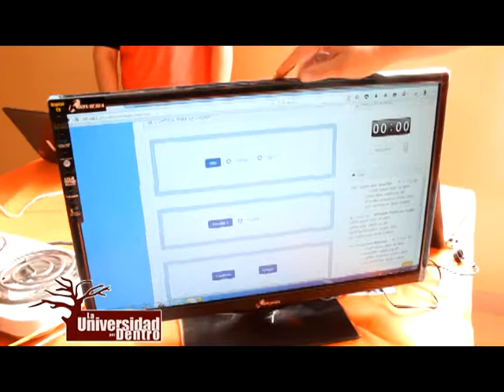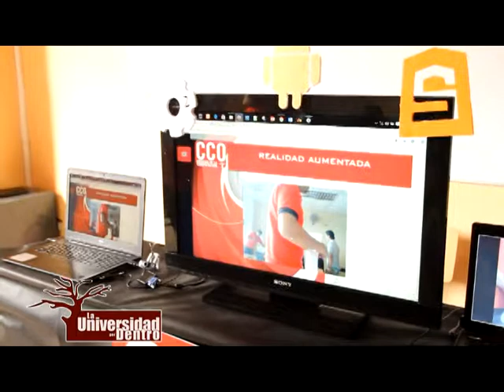Por qué estudiar Ciencia de la Computación en la USGP?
La Carrera de Ingeniería en Ciencia de la Computación, es responsable de la generación de recursos humanos orientados a la creación de nueva tecnología computacional que, a su vez, permita impulsar la industria del software de nuestro medio. Nuestros egresados deben estar preparados para cambiar la situación actual de nuestro país mediante el desarrollo de tecnología propia. Nuestro profesional diseñará y desarrollará todo tipo de software, desde infraestructura de plataformas (sistemas operativos, programas de comunicación, etc.) hasta aplicación de tecnologías (navegadores de Internet, bases de datos, motores de búsqueda, etc.)